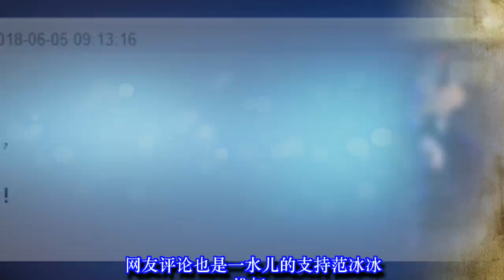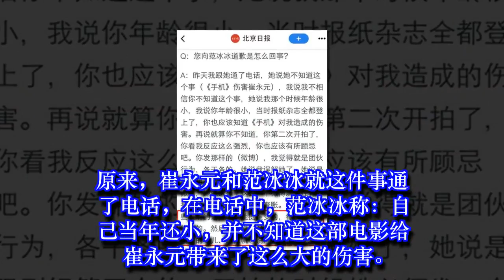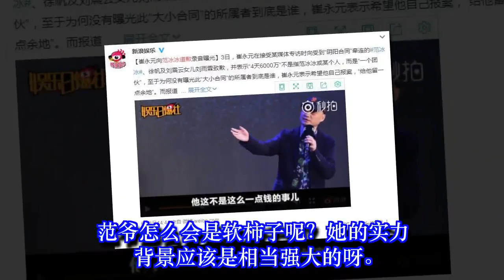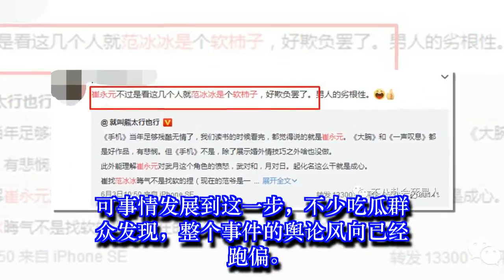范冰冰哭着向崔永元道歉，网友：这一次范冰冰演技爆棚！